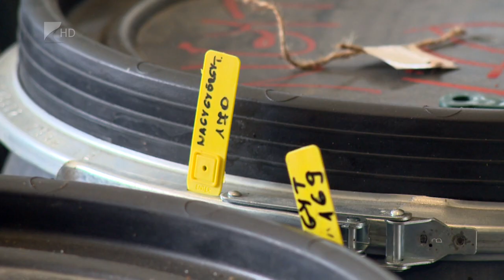Olcsó méz, drága következmények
Nem csak a gabonára, de egyebek mellett az olcsó ukrán méz behozatalára is szankciókat vetett ki Magyarország kormánya. Az április 18-án megjelent kormányrendelet célja, hogy megvédje a hazai méhészeket, akik a tavalyi termés mintegy hetven-nyolcvan százalékát még nem tudták értékesíteni, mondta el Hok József. A Nyíregyházi Méhész Egyesület elnöke szerint nem csak a hivatásos méhészek túlélése, de az ökológiai egyensúly megtartása is a tét, ami legfőképp a fogyasztói szokásokon és a növényvédelmi technikákon múlik.